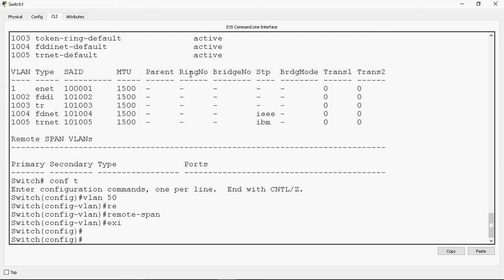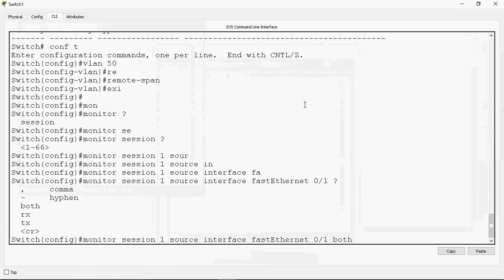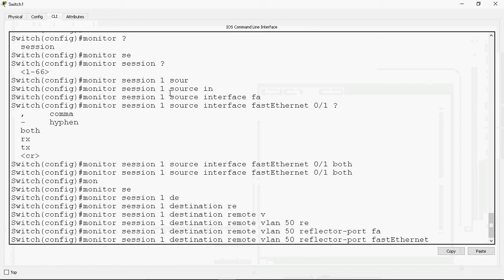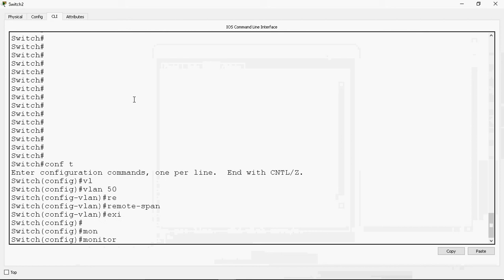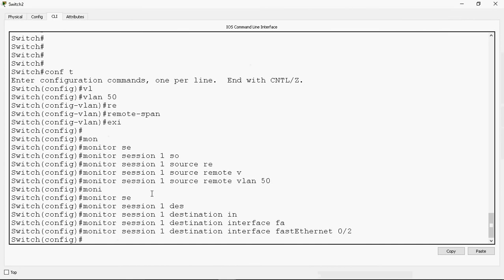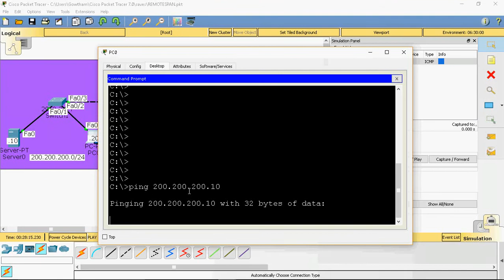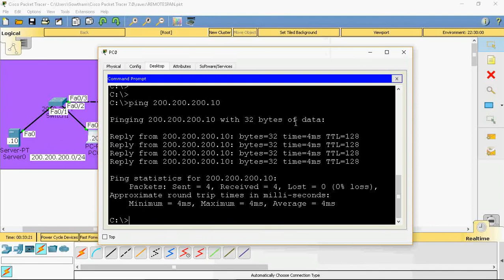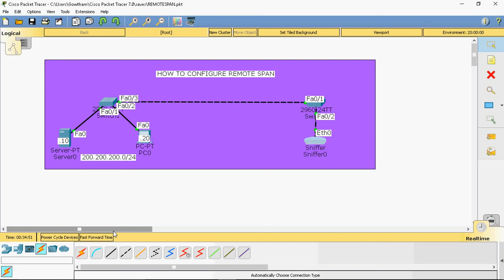How to Configure Remote Switch Port Analyzer in Tamil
In this video Tutorial i can discussed about how to configure Remote Switch Port Analyzer in Tamil.

Hi Friends

Check out below link its my own video tutorial for CCNA and CCNP.

ENGLISH/TAMIL

Regards
Networkprofessional